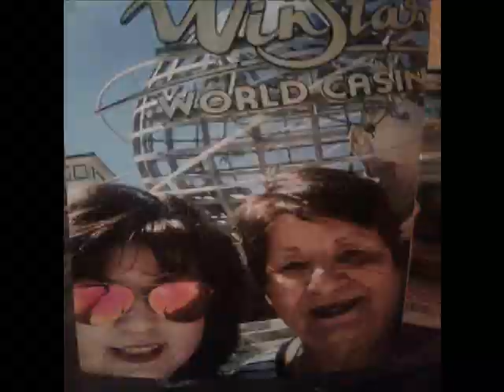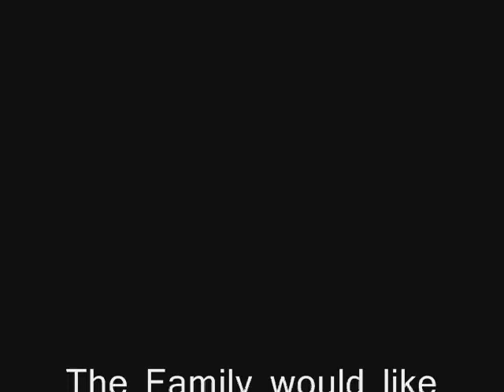Elva Flores (1949-2018)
Elva P. Flores, 69, of Amarillo passed from this life on Saturday, December 15, 2018. Funeral Services will be held at 11:00 am Wednesday, December 19, 2018 at the Power Church, 1344 SE 10 Ave., Amarillo with Manny De Los Santos officiating. Burial will follow in Llano Cemetery East. Arrangements are under the personal care of LaGrone Blackburn Shaw Funeral Directors, 1505 Martin Road.

Elva was born on May 2, 1949 in Brownfield, Texas to Jose and Geneva Perez. She grew up in Brownfield where she attended school. She married the love of her life, Ramon Flores on June 19, 1967. They moved to Amarillo where they raised their two children. Elva worked as a professional dry cleaning presser and finisher at Valet Cleaners. Elva was a casino enthusiast, she enjoyed watching her novelas but her greatest joy was her family. She enjoyed spending time with her children, grandchildren and close friends. She will be missed by all who knew and loved her.

She was preceded in death by her parents, husband, two sisters and four brothers.

Left to cherish her memory is a daughter, Becky Flores and her husband, Sidney Hernandez; a son, Raymond P. Flores Jr. and his wife Leslie; six grandchildren, Jeneva Frausto, Meagan Flores, Aubrianna Hernandez, Andrew Cantu, Anthony Cantu and Alex Cantu; a great granddaughter, Bently Cantu; sister, Alicia Barron; and a brother, Jesse Perez and wife, Elva;